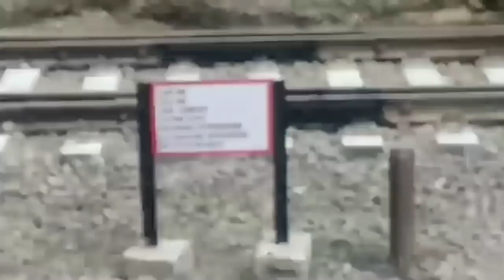Lakhimpur station signals, points all ready - लखीमपुर स्टेशन सिग्नल, पॉइंट तैयार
Video send by Rail fan Simranjeet Singh from Lakhimpur. Signals points all ready for the CRS inspection which hopefully will take place in the last week of Feb as per media reports.